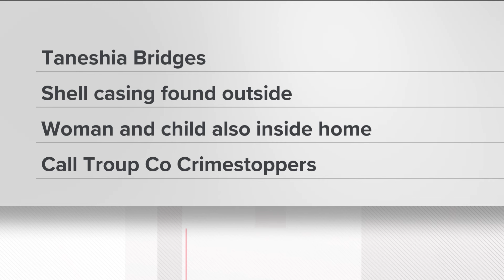Outside gunfire hits woman inside home, killing her, Troup County Sheriff's Office says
Deputies went to a home on the 600 block of Teaver Road shortly after 2 a.m.